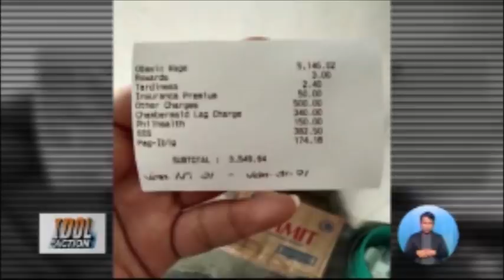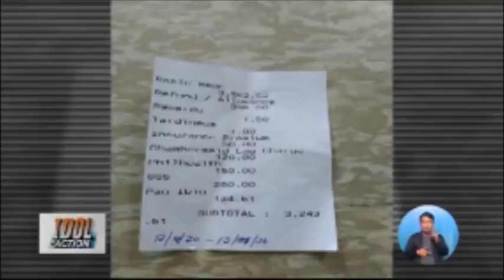Sobrang deduction, inireklamo ng mga staff ng hotel sa Davao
IdolInAction | Hindi makatarungang deduction sa sahod, inirereklamo ng mga housekeeper sa isang hotel sa Davao. Alamin ang buong istorya.